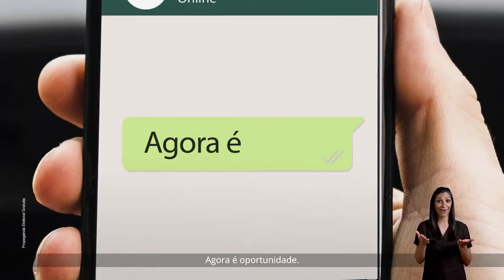Porto Alegre da geração do emprego e renda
Gerar trabalho e renda para o nosso povo: esse é um dos nossos compromissos! É hora de Porto Alegre voltar a crescer!

Propaganda eleitoral gratuita veiculada no dia 13/10/2020